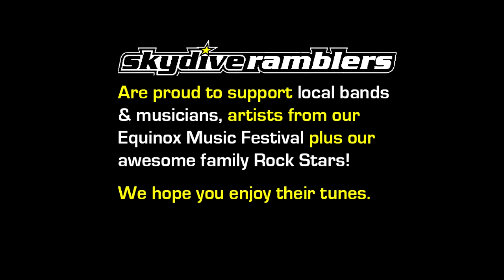Ramblers Skydive Legend: - Daniel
Coolum Beach Skydiving Video - Daniel